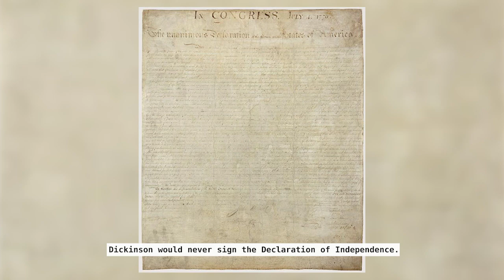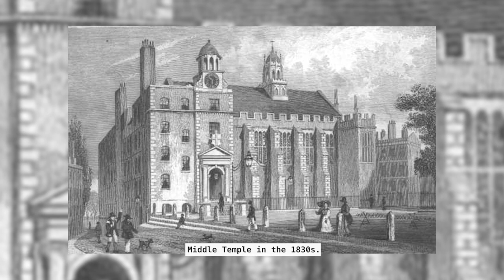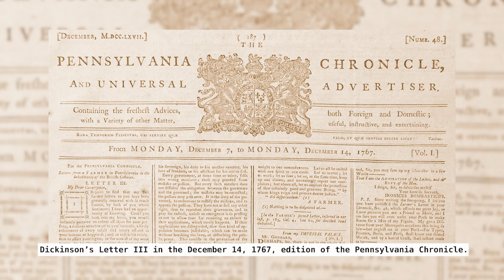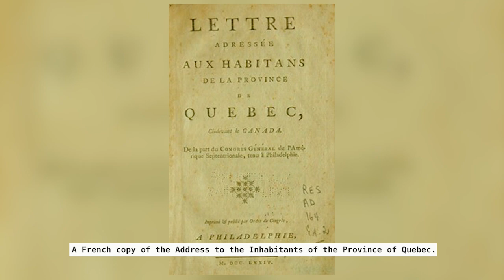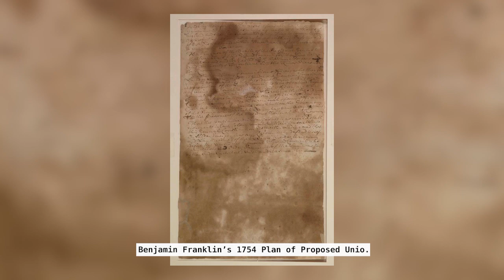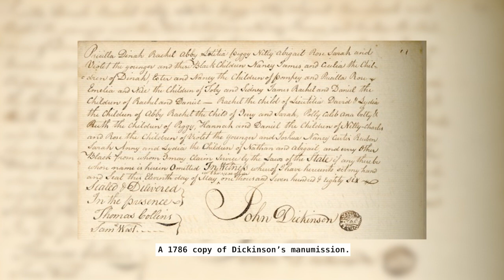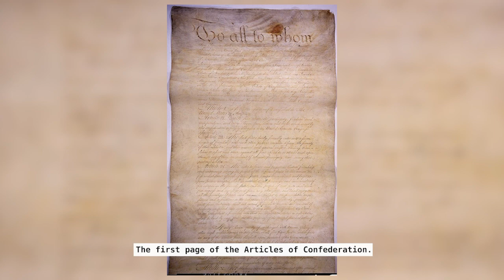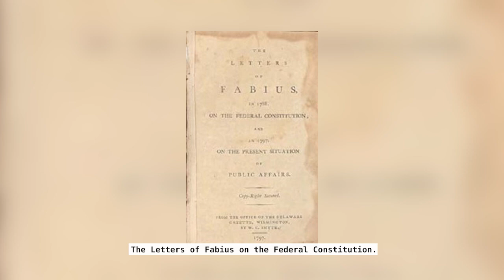John Dickinson: The Penman of the American Revolution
✒️ Delve into the captivating life of John Dickinson, the influential writer and statesman whose eloquent words shaped the course of the American Revolution! ✒️

In this engrossing video, we explore the life and legacy of John Dickinson, a key figure in the American Revolution known as the "Penman of the Revolution." An ardent advocate for colonial rights, Dickinson's writings, including the "Letters from a Farmer in Pennsylvania," played a significant role in uniting the colonists and rallying them towards the cause of independence.